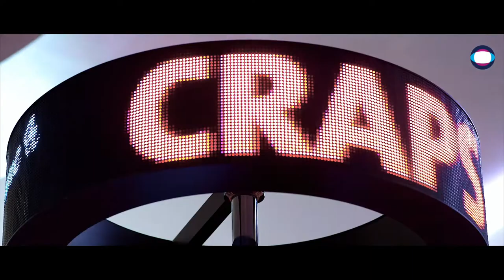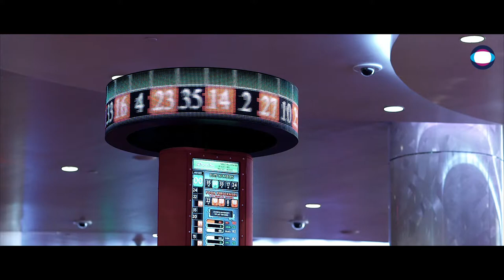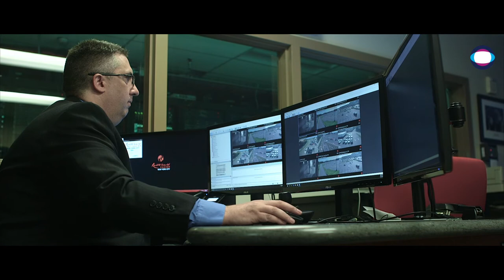IndigoVision Customer Testimonial: Resorts World Casino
Hear what Jason Arnett, Director of Surveillance at Resorts World Casino New York City has to say about using IndigoVision.